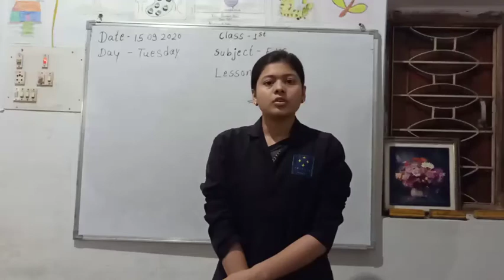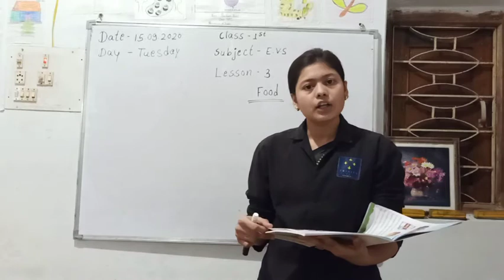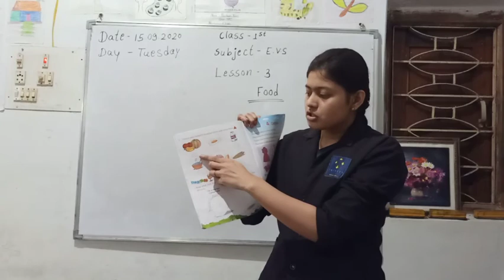Class 1st EVS Lesson 3rd Food